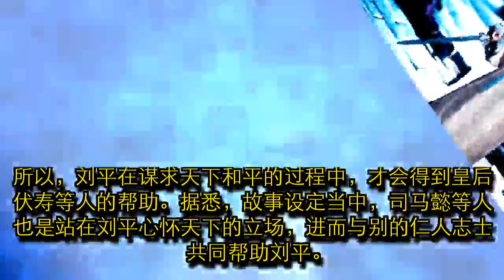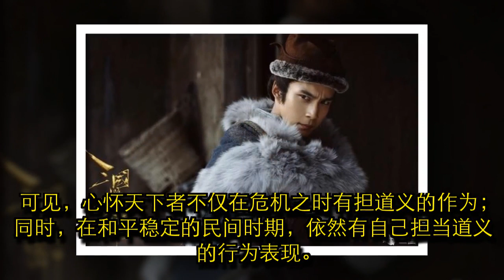《三国机密》：心怀天下者，铁肩担道义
游达志与郑伟文共同导演的电视剧新作《三国机密》，是最近时间里值得大家期待的一部影视作品。这部影视剧，由马天宇、韩东君等人联袂主演。相信，不少关注和支持他们的观众朋友，都会对这部作品有所了解。 作为一部古